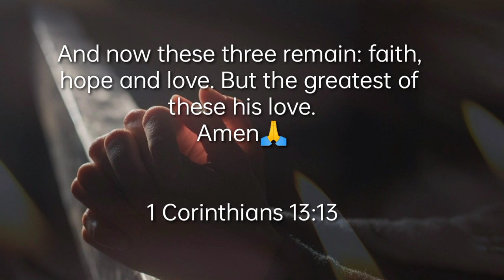1 Corinthians 13:13 🙏🙏🙏🙏🙏🙏🙏